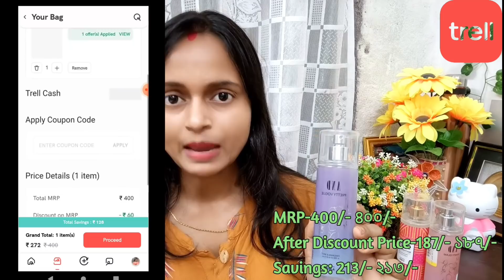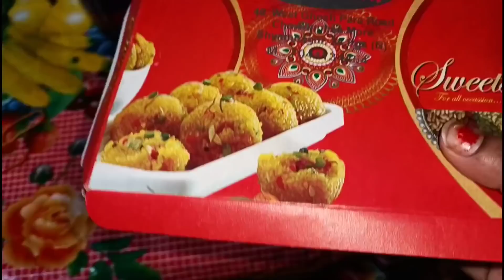special vlog || জন্মদিনের অনুষ্ঠানের আয়োজন ‌শুরু করলাম সঙ্গে অনেক অনেক shopping করে আসলাম ।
7NSNTRL25 এই কুপন কোডটি ব্যবহার করুন আর পেয়ে যান 25% ছাড়(কোনও ন্যূনতম কার্ট ভ্যালু নেই)